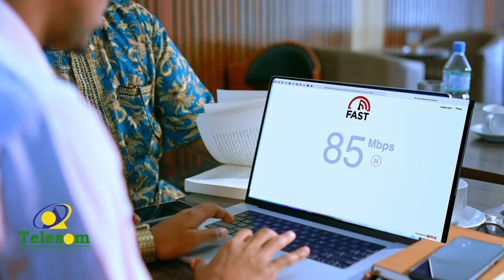"Jilayaashii 1994 kii ayaa maanta dalka ka talinaya"Siyaasi Amiin Muxumed Soofe (Kaneec)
"Jilayaashii 1994 kii ayaa maanta dalka ka talinaya"
Siyaasi Amiin Muxumed Soofe (Kaneec)